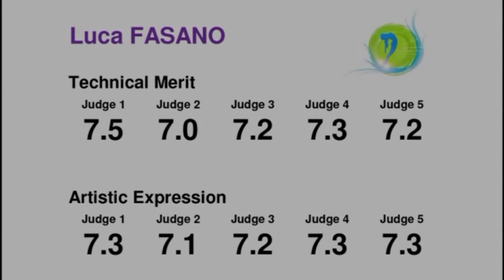EC 2015 - Junior Men - 2 - Luca FASANO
Championnat d'Europe de Twirling Bâton 2015
Maribor (Slovénie)
Catégorie Junior Men
2ème : Luca FASANO